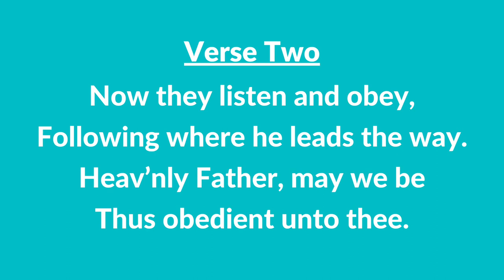#58 A | Little Lambs So White and Fair (Instrumental With Lyrics) | LDS Children's Songbook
#58 A | Little Lambs So White and Fair (Instrumental With Lyrics)